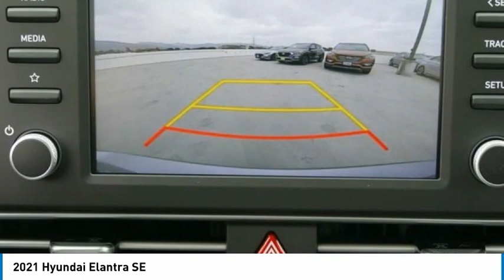2021 Hyundai Elantra FOR SALE IN GLENDORA, CA 210208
CardinaleWay Hyundai - Glendora
1253 S. Lone Hill Ave.

Priced below KBB Fair Purchase Price! 33/43 City/Highway MPG Price includes:  1000 - Retail Bonus Cash. Exp. 06/01/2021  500 - HMF Standard Rate Bonus Cash . Exp. 06/01/2021    Vehicle price and availability are subject to change without notice.